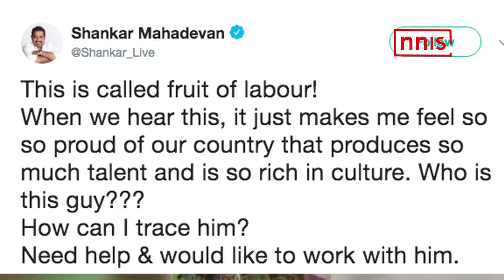Shankar Mahadevan Traces Kerala Labourer With Melodious Voice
Rakesh Nooranadu, a Kerala daily wager, who took the Internet by storm with his melodious voice, has not only mesmerized netizens but even stalwarts like ace music director and singer Shankar Mahadevan. After locating Rakesh, another tweet has come from Mahadevan saying he would soon record a song with him.